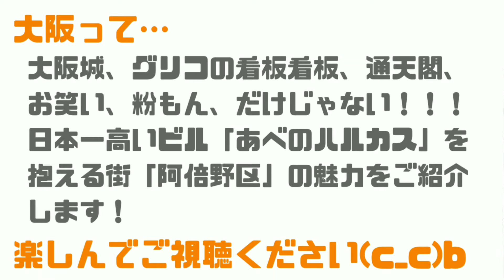元市バス 大阪シティバス「阪南団地前」バス停付近の風景～祝日のバスには国旗・日の丸が掲揚されています！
大阪シティバス「阪南団地前」バス停は、のんびりした住宅地が広がる阿倍野区南西部にあります。

あびこ筋を南下するバスは、あべの橋～住吉車庫は本数が多く、とても便利です。

阪南団地前って名前のバス停ですが、今は阪南団地はなく、UR賃貸の「サンヴァリエあべの阪南」と、分譲マンショ「ブランズシティあべの王子町」に、なっています。

バス停の南にある北畠交差点より、南西部の地名は「北畠」。帝塚山につながる高級住宅地がひろがります。

交差点の東側は、王子町、阪南町、播磨町で、昔から住み続ける年配の人と、新しく住むファミリーが住んでいます。

北畠、王子町、阪南町、播磨町などは、阪南中学の校区です。阪南中学は、昔から評判が良く、この学区を目当てに引っ越してくる子育て世代もいるようです。

2020年2月撮影